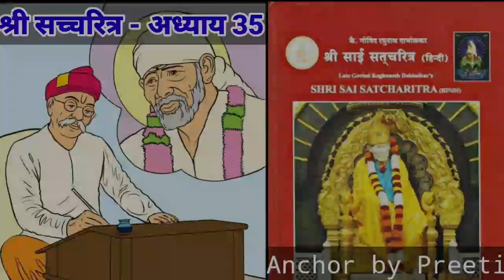साईं सच्चरित्र अध्याय 35 हिंदी में | SAI POOJA | Sai baba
साई सच्चरित्र अध्याय 35 अब हिंदी में